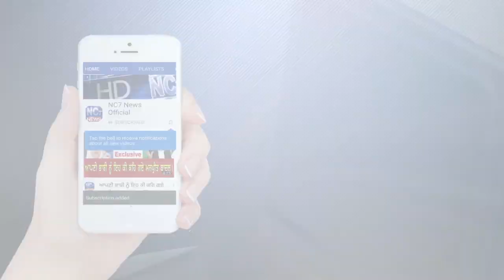Doraha Road Te Bapriya Badda Hadsa ’| Nc7 News || ਪੰਜਾਬੀ ਖਬਰਾਂ